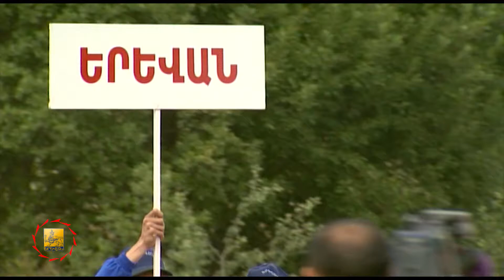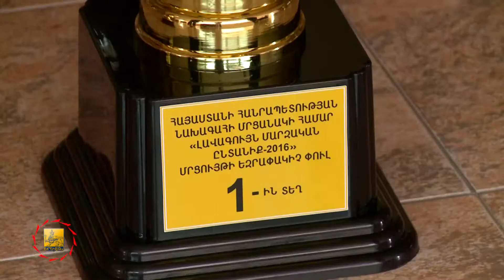Երևանի թիմը՝ «Լավագույն մարզական ընտանիք 2016» մրցույթի հաղթող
ՀՀ Նախագահի մրցանակի համար անցկացվող «Լավագույն մարզական ընտանիք» մրցույթից, արդեն չորրորդ տարին անընդմեջ, երևանյան թիմը մայրաքաղաք է վերադառնում հաղթական գավաթով: Մանրամասները՝ տեսանյութում: